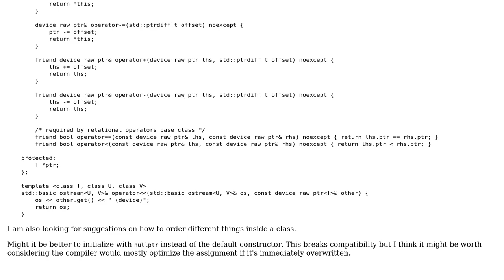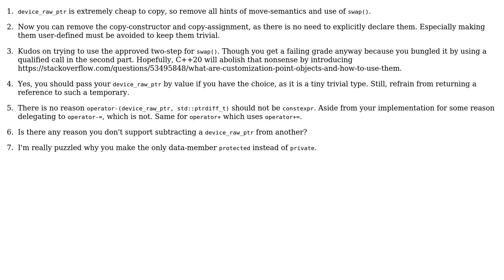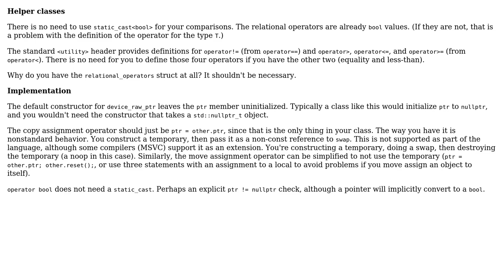Code Review: Simple device (fancy) pointer implementation (2 Solutions!!)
Code Review: Simple device (fancy) pointer implementation

With thanks & praise to God, and with thanks to the many people who have made this project possible! | Content (except music & images) licensed under CC BY-SA | Music | Images & others | With thanks to user Yashas user esote user Deduplicator user 1201ProgramAlarm and the Stack Exchange Network Trademarks are property of their respective owners. You are responsible for your own actions.